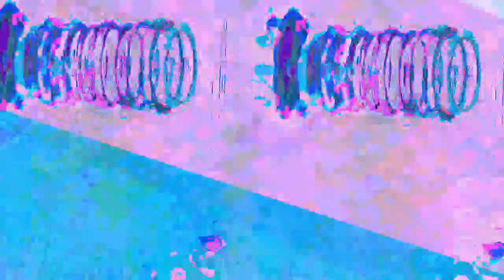[EPILEPSY WARNING] Movie 23 07 07 13h47m13s